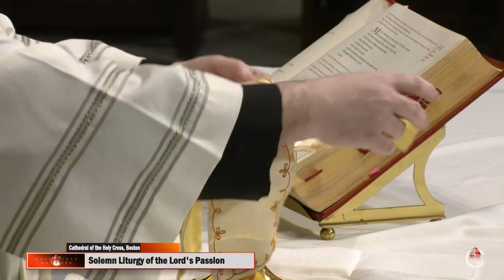Liturgy of the Lord’s Passion | Good Friday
The Liturgy of the Lord’s Passion from the Cathedral of the Holy Cross celebrated by Cardinal Seán O'Malley, Archbishop of Boston, on Good Friday, April 10, 2020.

Readings:
-Isaiah 52:13-53:12
-Hebrews 4:14-16, 5:7-9
-John 18:1-19:42